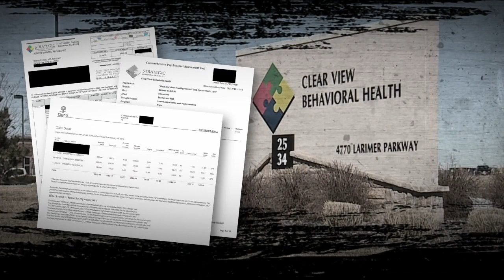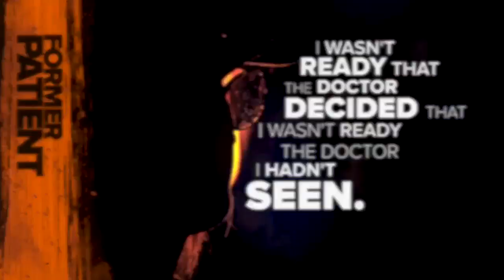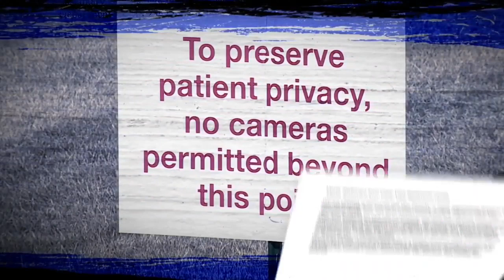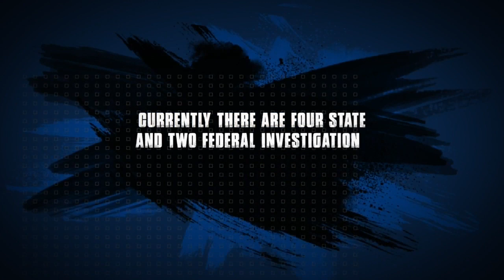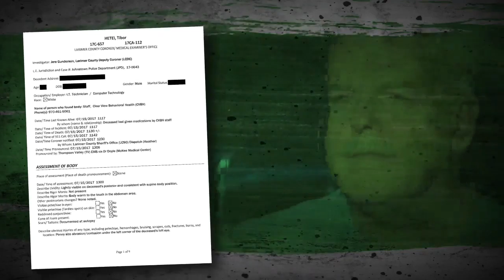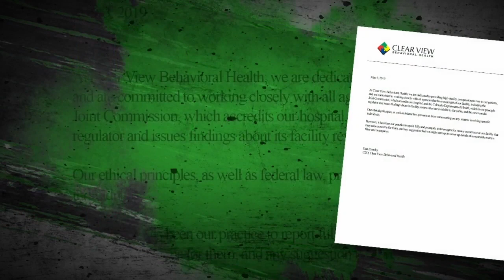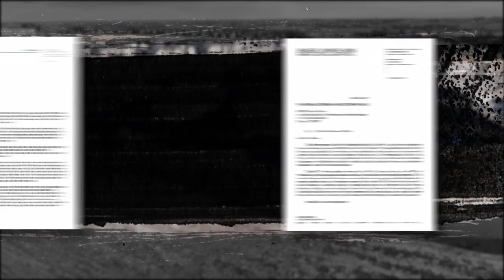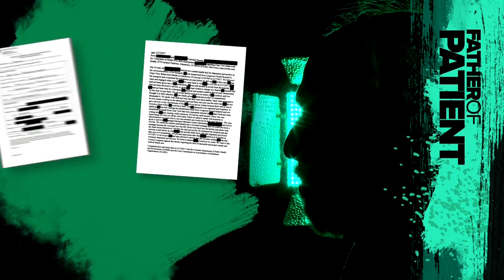Dying for Help: A Mental Health Crisis in Clear View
After months of investigating by the Contact7 Investigates team and multiple state and federal agencies, the state of Colorado has moved to revoke the psychiatric hospital license for Clear View Behavioral Health in Johnstown, Colo. Contact7 Investigates has compiled more than seven months of into a 30-minute special: “Dying for Help: A Mental Health Crisis in Clear View.”